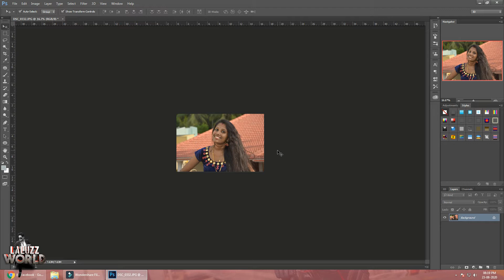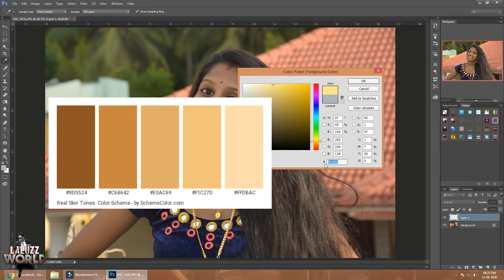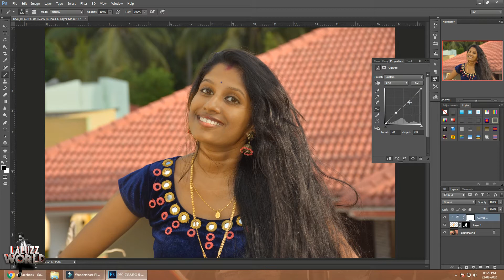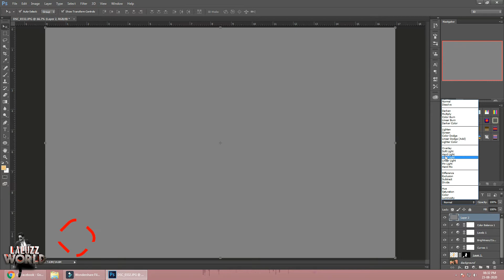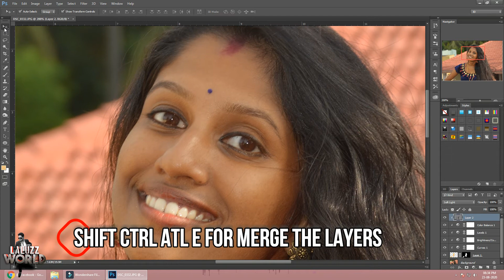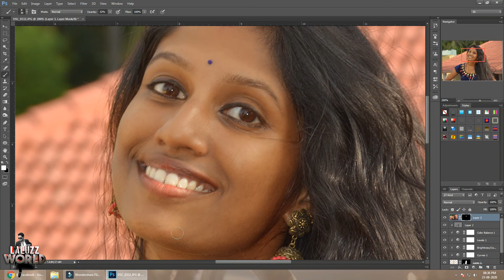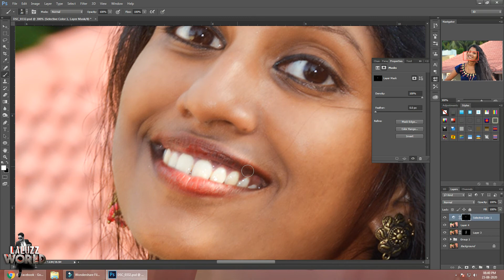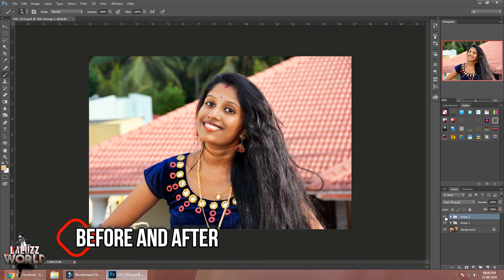How to Retouch dark photo in Photoshop - Photoshop Tutorial